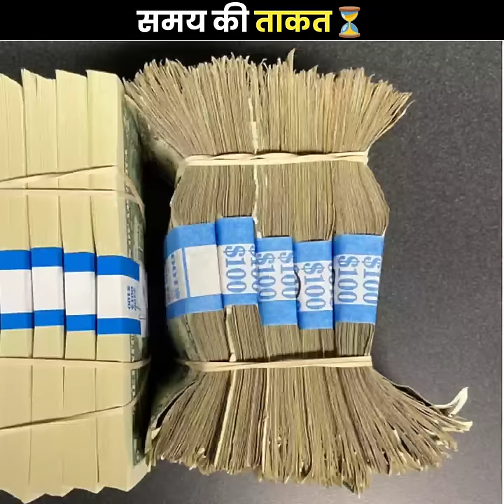समय की ताकत 💪 Pt-2 | Power Of Time | The Fact